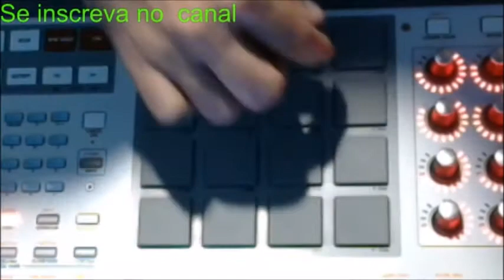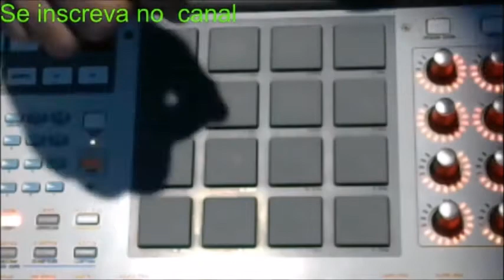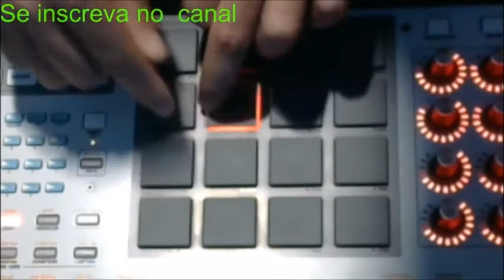Dj Dudu MPC Gávea Rocinha ao vivo!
Mas uma super montagem ao vivo !
Deixe seu joinha TMJ !!